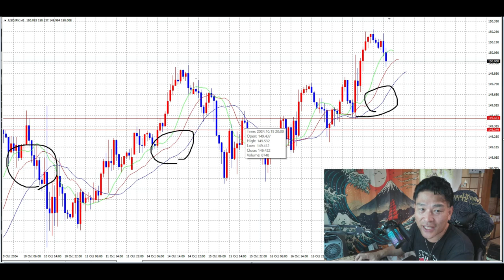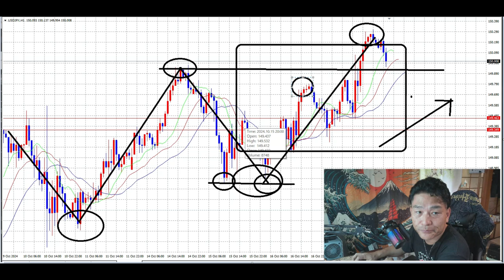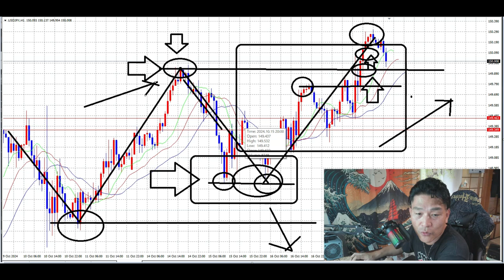【FX】補助線の引き方